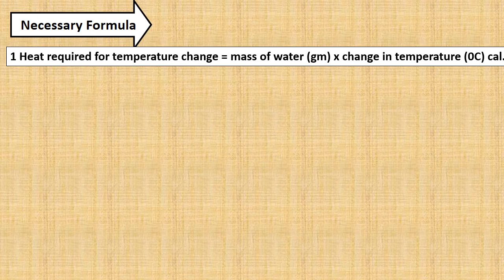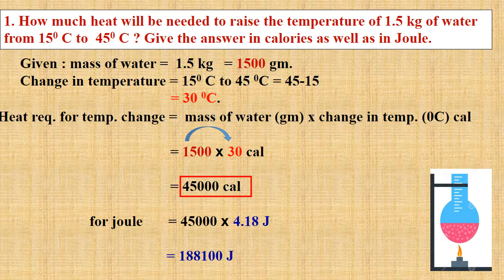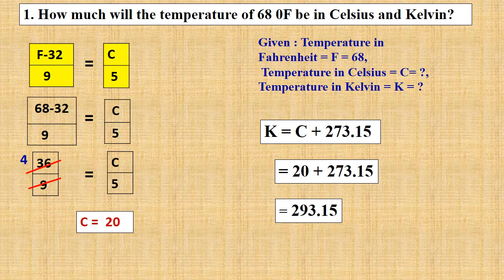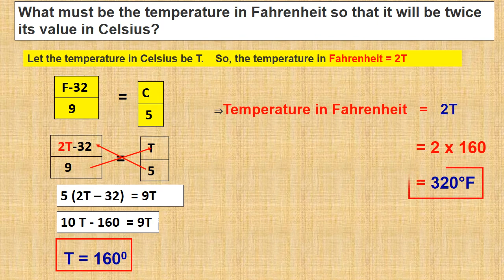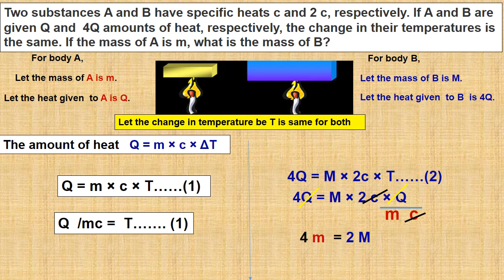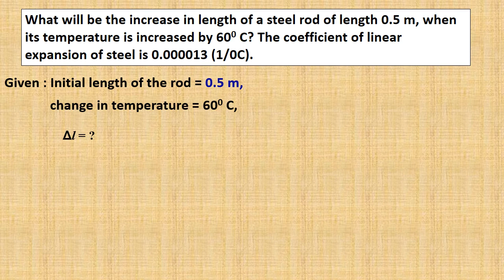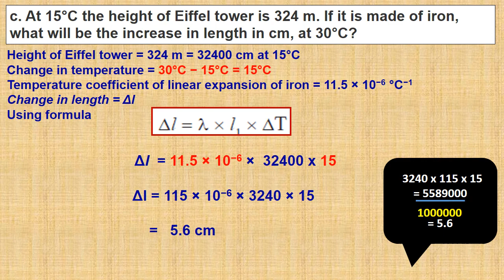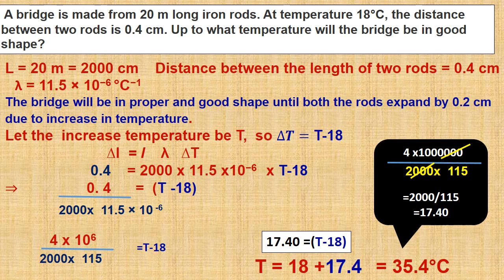Std -8 Science L 14 Measurement and effect of heat -Sums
This video has  sums/ Numericals  on heat .Maharashtra SSC board